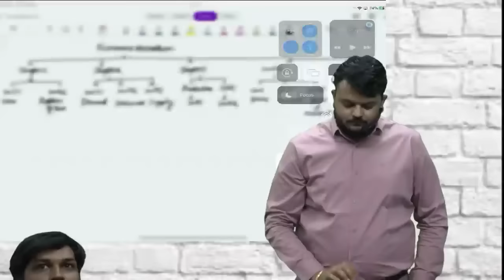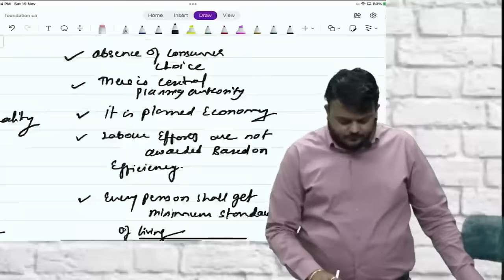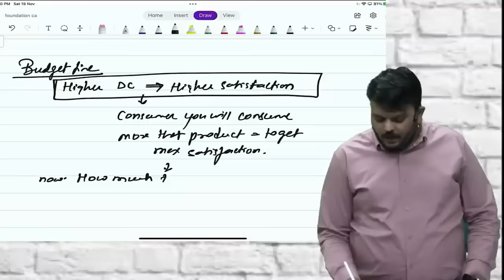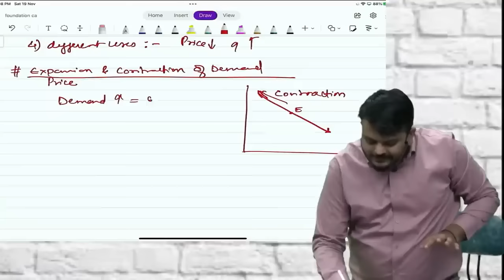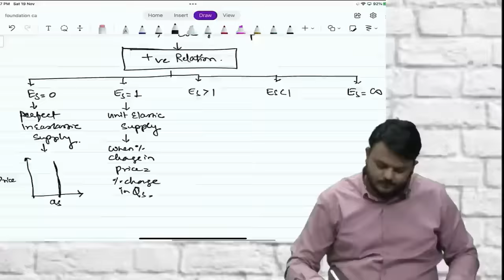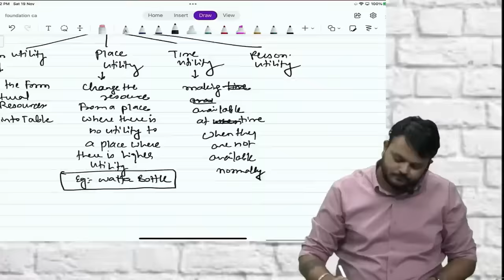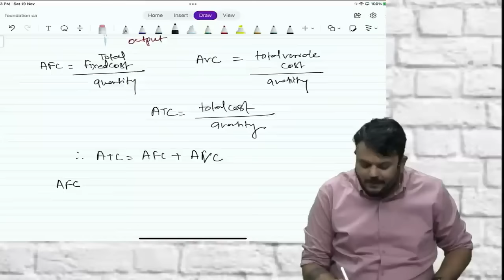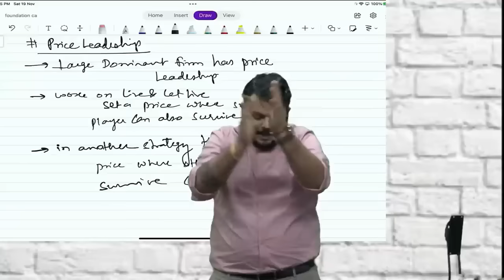Economics Marathon | CA Foundation Revision | June 23 | CA Vijay Sarda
In this lecture you will learn about :
1) Nature and scope of business economics
2)Theory of Demand and Supply
3)Theory of Production and Cost
4)Price Determination in Different Market
5)Business Cycle